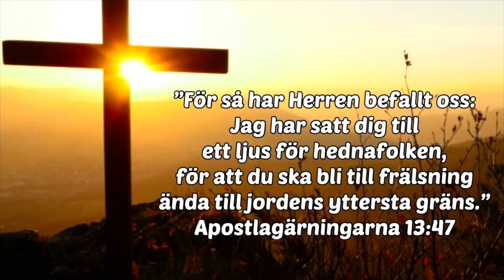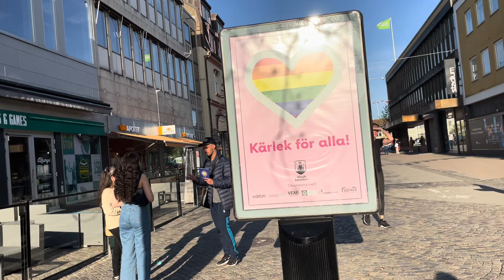GUD är Kärlek. Växjö Storgatan 2021-05-10